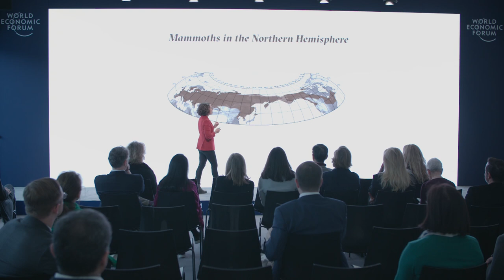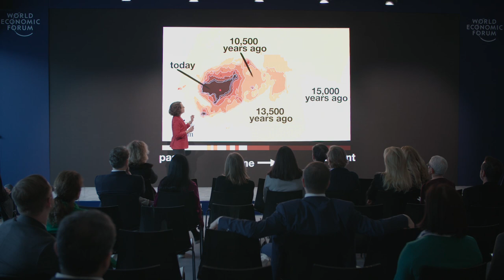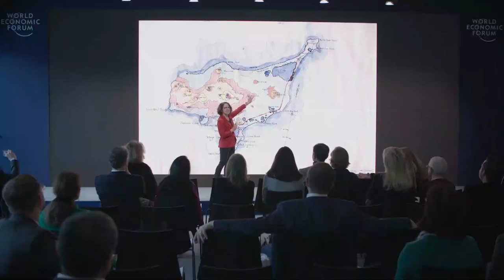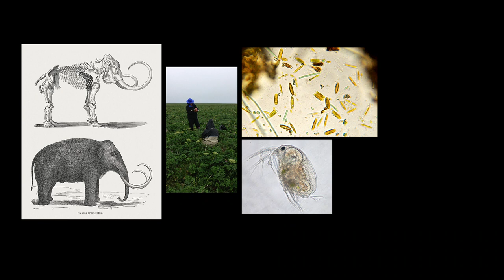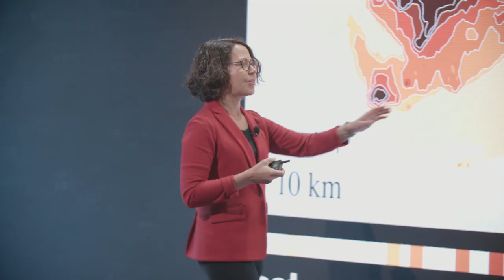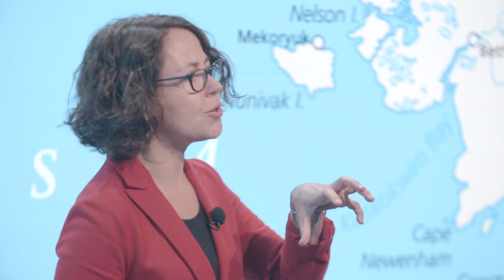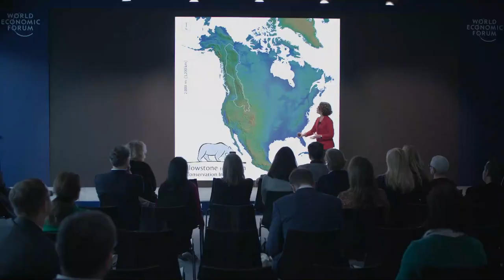The Young Science of Ancient DNA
Originally broadcast from the World Economic Forum Annual Meeting on January 23, 2020 From the migration patterns of our ancestors to the demise of the woolly mammoth, ancient DNA gives us unprecedented access to our environmental past. Join evolutionary biologist Beth Shapiro to explore what this relatively new field of research can tell us about our past, present and future.

Beth Shapiro
Professor, Department of Ecology and Evolutionary Biology, University of California, Santa Cruz
Evolutionary biologist who specializes in the genetics of ice age animals and plants. As Professor of Ecology and Evolutionary Biology at the University of California Santa Cruz and Investigator at the Howard Hughes Medical Institute, uses DNA recovered from bones and other remains to study how species evolved through time and how human activities affected this dynamic process. Completed undergraduate education at the University of Georgia in 1999 and PhD at Oxford University in 2003, where, as a Rhodes Scholar, developed tools to infer changes in species’ abundance and distribution from chronological samples of genetic data. Has since used these to trace evolutionary changes in organisms ranging from influenza to mammoths, asking questions about domestication, admixture and pathogen evolution. Current work develops techniques to recover increasingly trace amounts of DNA such as from environmental and forensic samples. A 2009 MacArthur Fellow; award-winning popular science author and communicator who uses research as a platform to explore the potential of genomic technologies for conservation and medicine.

Emma Teeling
Professor, School of Biology and Environmental Science, University College Dublin
International leader in the cross-cutting fields of mammalian phylogenetics and comparative genomics, with particular expertise in bat biology. Established the Laboratory of Molecular Evolution and Mammalian Phylogenetics in 2005; Founding Director, Centre for Irish Bat Research, University College Dublin (UCD), Ireland; Head of Zoology, UCD. Integrative research in the fields of zoology, phylogenetics, genomics and conservation biology uncovers the genetic signatures of survival that enables species to adapt to an ever-changing environment, with a unique focus on bats. Author of more than 100 internationally peer-reviewed papers, 6 book chapters, 4 invited subject reviews in high-profile journals such as Nature, Science, Proceedings, National Academy of Sciences, Nature Communications, Nature Ecology and Evolution, Science Advances. Total citation record of 8,336; international keynote lecturer; invited to collaborations such as Genome 10K; and public presentations (e.g., TED talk, BBC’s Science Club with Dara Ó Briain). Member of academic boards and institutes, including: Irish Research Council Board; Royal Irish Academy. Recipient, Chevalier des Palmes Académiques, 2017, French Government. Founding Director, Bat1K, a global consortium of individuals united to sequence the genome of every living bat species to chromosome level assembly, to uncover the molecular basis of bats' adaptations (e.g., extended health span and disease tolerance).